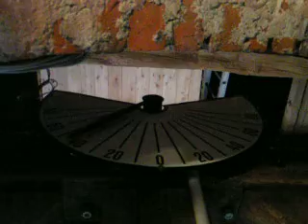Stendal St.-Marien Glocke as0 Geert van Wou